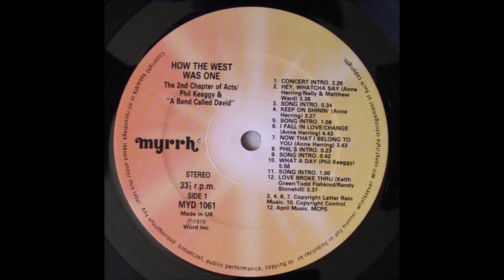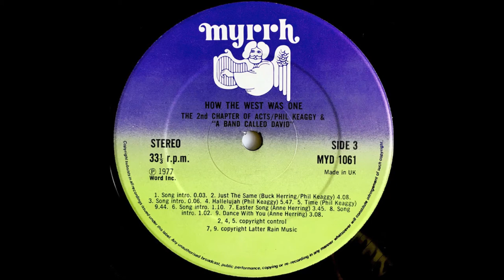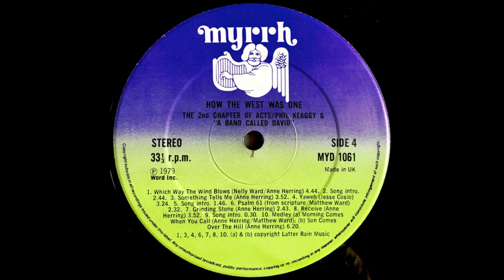How The West Was One 11 Phil Keaggy Just The Same